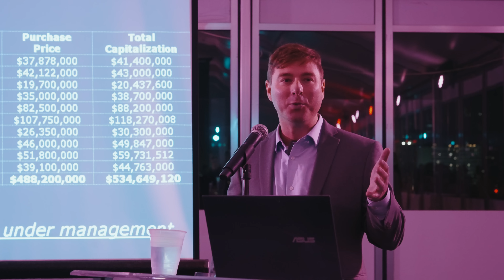Trion Properties Multifamily Investor Thank You Dinner 2022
Every year, we like to say thanks to our investors by hosting an evening with them in person so they can get to know the people behind the faces with whom they entrust their investments. After choosing to cancel our investor thank you dinner the past two years due to the pandemic, this year we brought it outdoors to ensure the safety of all.  Under the stars, against the backdrop of the West Hollywood Hills, our investor thank you dinner last Wednesday was a truly magical night!

Thanks to all who showed up at our rooftop celebration to share the great food, great news, and great friendships.  We hope to see you all again next year! And if you do, here's a little of what you can expect!

Invest in our diversified multifamily properties fund and maximize your ROI while mitigating your risk.